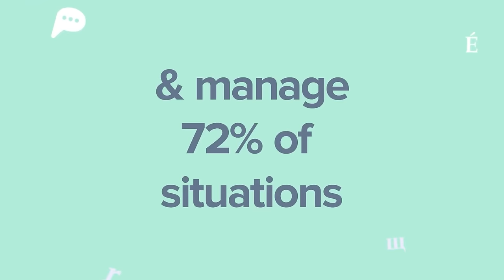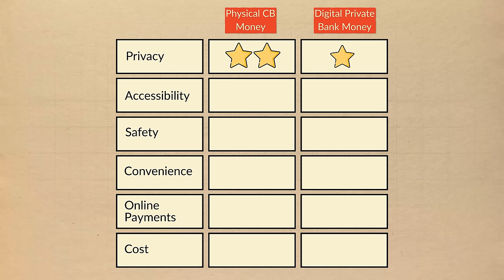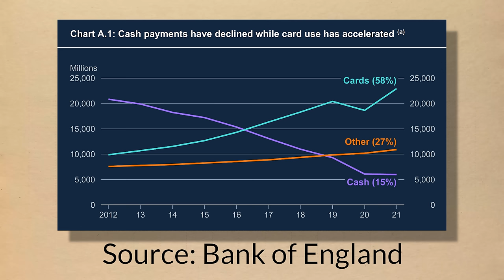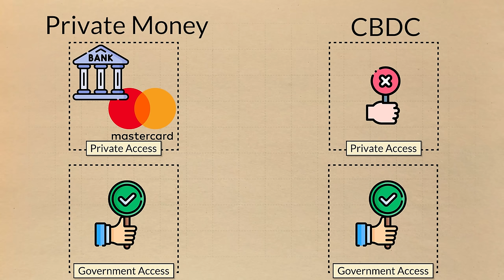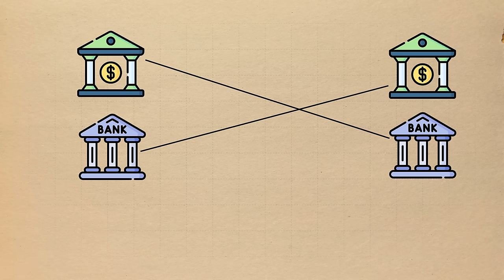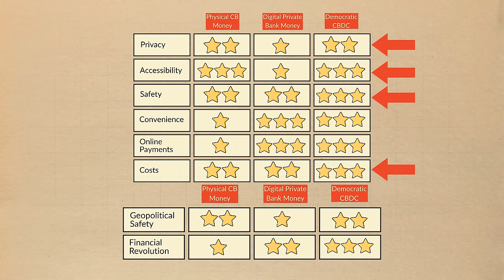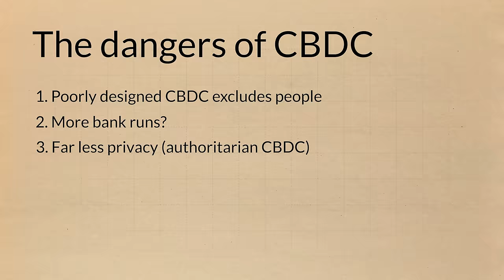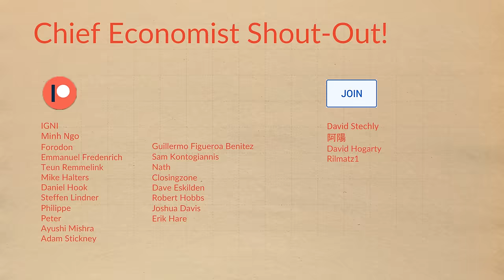Why Central Banks Are Launching Digital Currencies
SOURCES:
I've linked my sources in the blog that goes along with this video. Links are in the text.

Timestamps:
0:00 - introduction
2:49 - Speakly
4:25 - the problem with money today
13:24 - advantages of CBDC
24:47 - the dangers of CBDC
28:12 - discussion

Attribution:
Besides those mentioned on screen, I used a clip from Chase bank and a clip from the BIS

Narrated and produced by Dr. Joeri Schasfoort
Edited by Chris Adewole

Central Bank Digital Currencies Are Here, What You Need to Know

The Future of Money: What Central Banks Are Planning

Are Central Bank Digital Currencies Really That Dangerous?